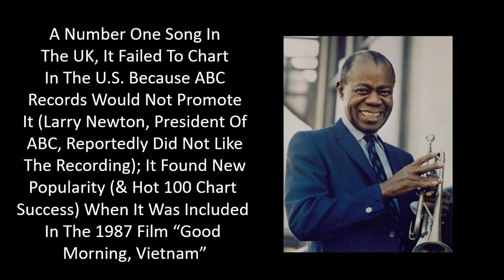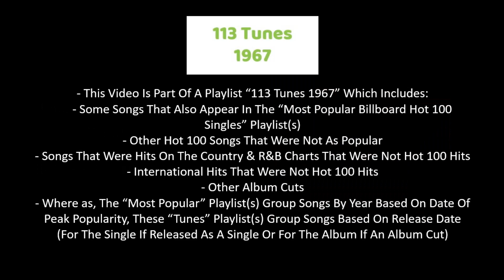1967 - Louis Armstrong - What A Wonderful World (075)